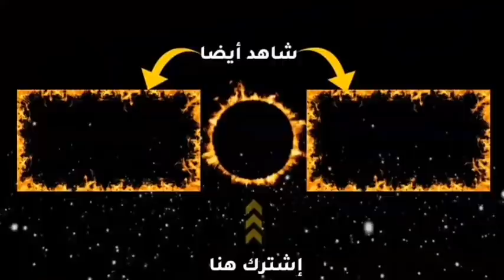فحوصات ضروري عملها للطفل حديثي الولادة فوراً ...وإلا قد يندم الأب والأم بعد فوات الأوان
هل من الآمن تناول المانجو للحامل ؟ فيديو مهم جدا جدا
يقدم لكم فيديوهات قناة الروشتة الأستاذ/ باسم حامد , الخبير في التوعية بالصحة  بمجال الأمومة والطفولة و الحاصل على دبلومة توعوية في التغذية ونمط الحياة أثناء الحمل

والآن
*أولا/ موضوعات الأطفال حديثي الولادة والرضع* :
5 أدوية لطفلك حديث الولادة لا غنى عنها لو هتولدي هذه الأيام وسر الرضاعة الطبيعية في وصفة أكيدة